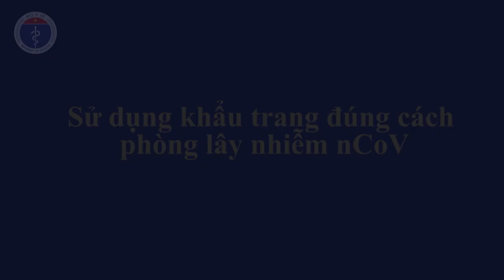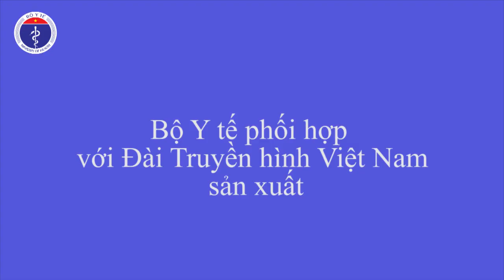Sử dụng khẩu trang đúng cách phòng lây nhiễm nCoV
su dung khau trang nCoV